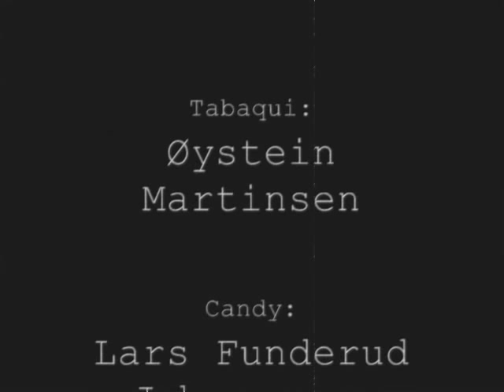Hvis - Jungelboken 2099 - Atlars og Tengesdal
Jungelboken 2099 - Rogaland Teater

Atlars og Øystein Tengesdal har tatt for seg Rudyard Kiplings dikt "Hvis" i anledning oppsetningen av Jungelboken 2099, våren 2010.

Musikk: Øystein Tengesdal
Tekst: Atlars (basert på Kiplings dikt)
Kor: Marianne Holter
Foto: Emile Ashley, Belinda Braza, Eirik Folkedal, Øyvind Berekvam